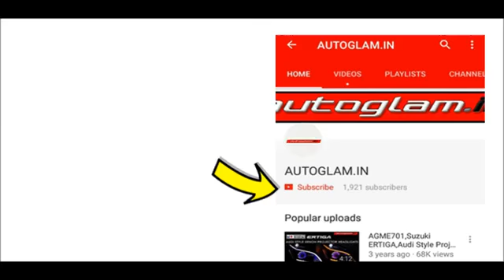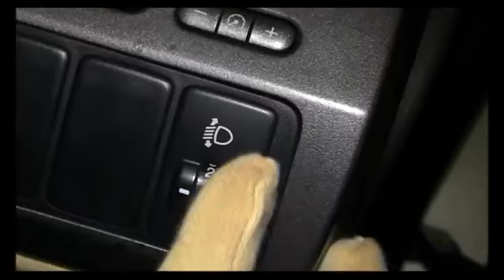Maruti Suzuki Baleno | Projector Headlight | Xenon HID | Evoke Style | AGSB903E | Autoglam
FOLLOW US -

ALSO CHECK -